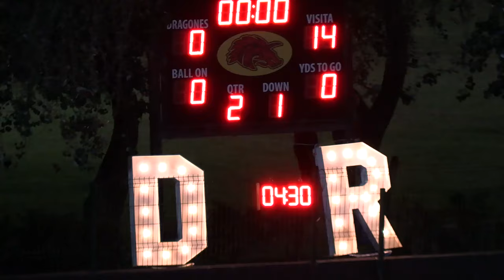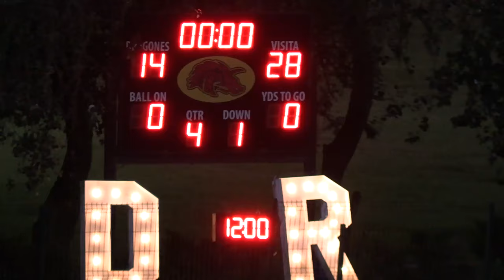DRAGONES ROJOS 14 VS 28 REDSKINS AC JUEVENIL DE OTOÑO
SEMANA 3
FADEMAC 2024
Conviértete en miembro de este canal para disfrutar de ventajas: